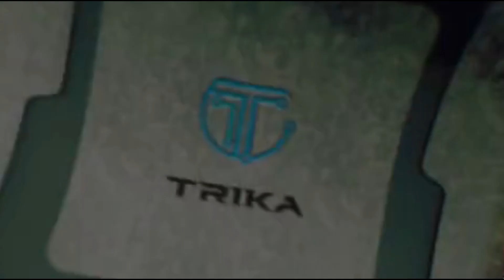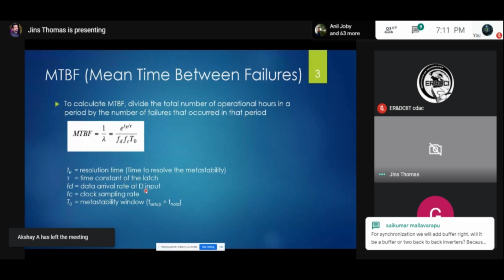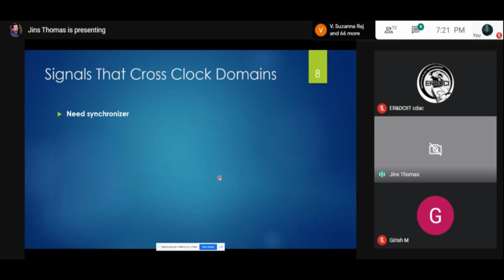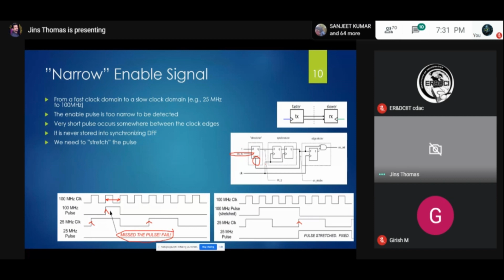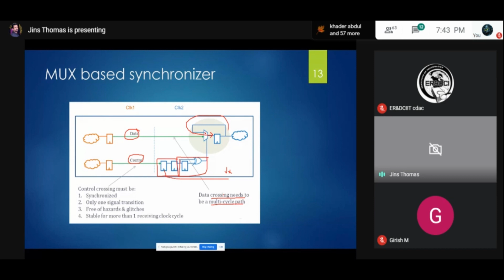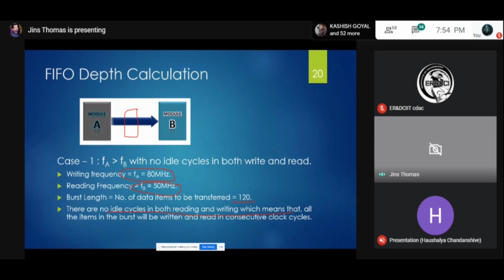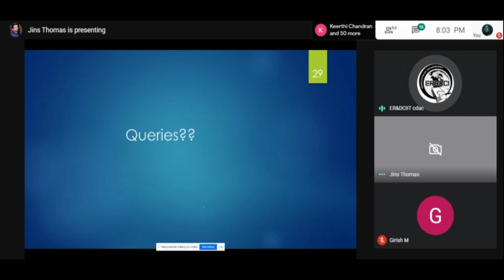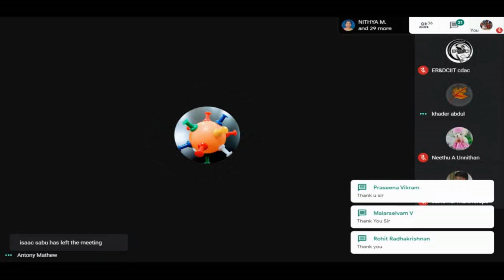ER & DCI IT, CDAC Webinar Series #4: RTL Design Techniques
Presented by: Mr.Jins Thomas, Staff Elect. Design Engineer, Infineon Technologies, Ireland
Date: 30/05/2020